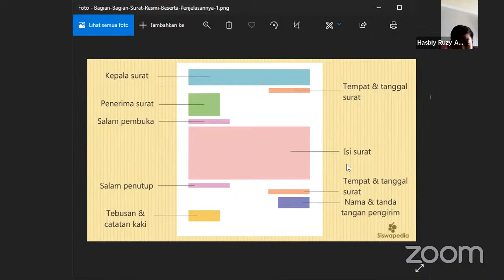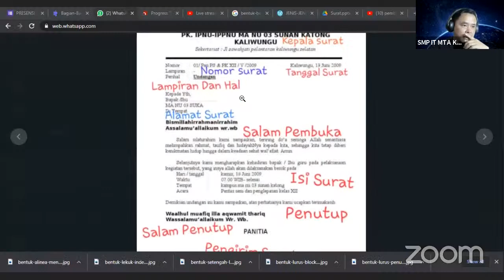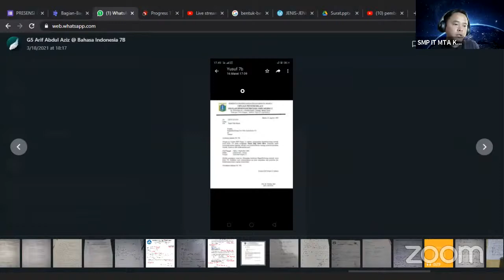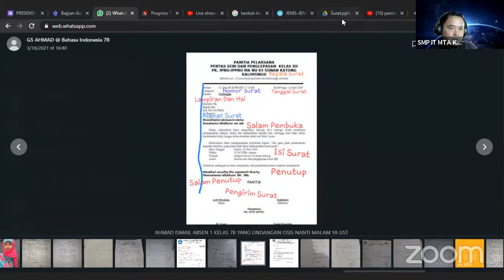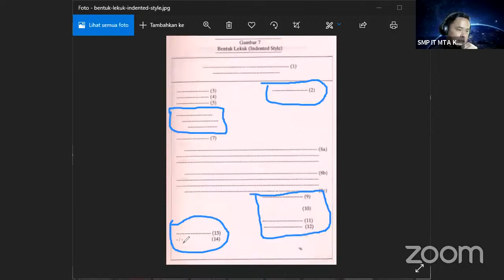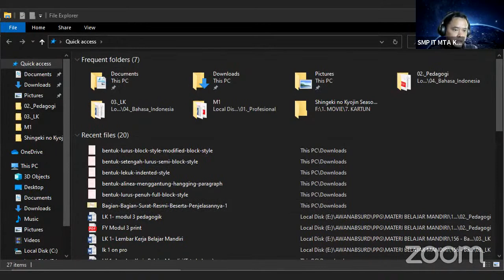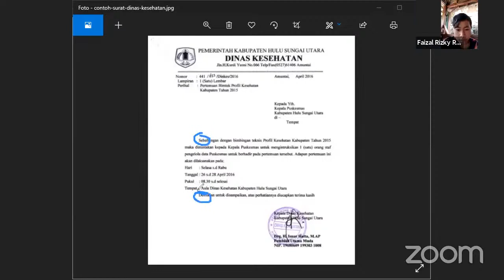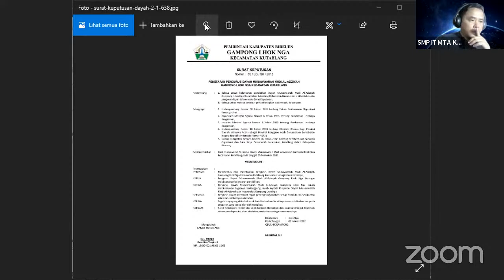pembelajaran bahasa Indonesia melalui zoom